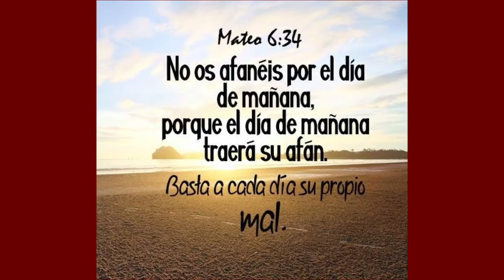decálogo de la serenidad 1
meditemos como se puede vivir bien cada día...